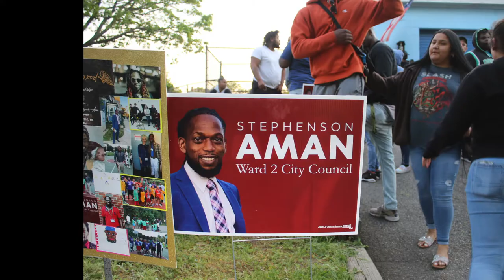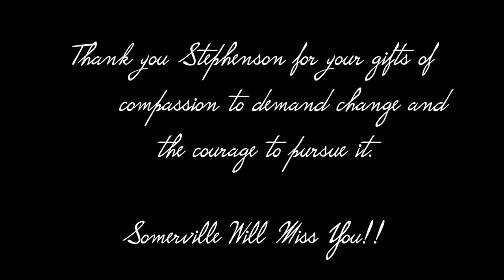Remembering Stephenson B. Aman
Somerville community attended a vigil on May 22, 2022 at Foss Park in remembrance of Stephenson Aman.